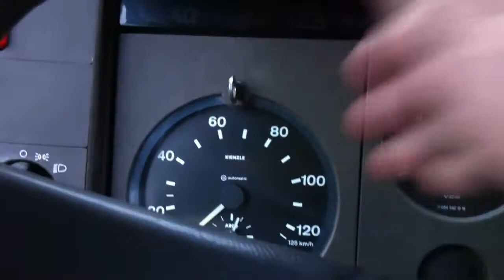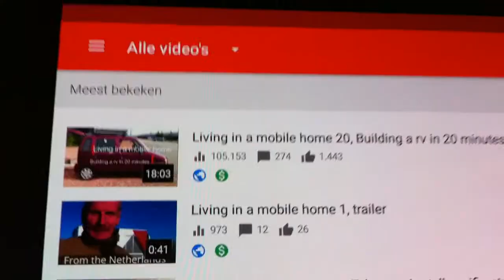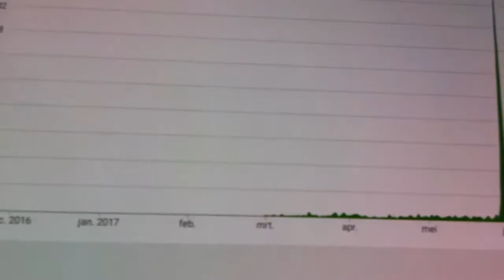Living in a mobile home 56, Why on youtube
In this video I explane why we have a youtube cannel!